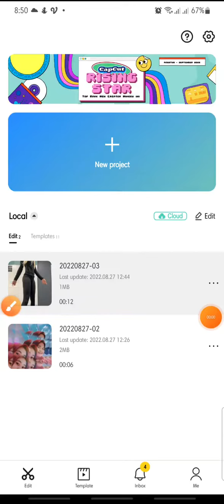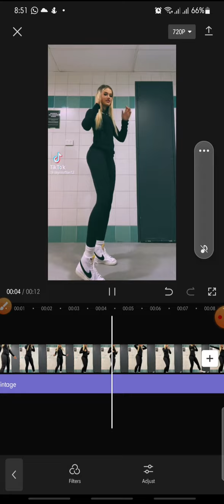How To Add Filters On CapCut Apps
CapCut Tutorial by waching this video